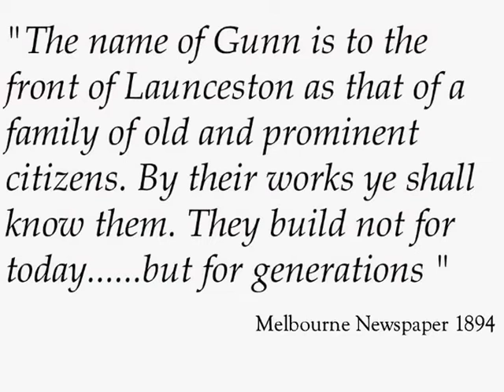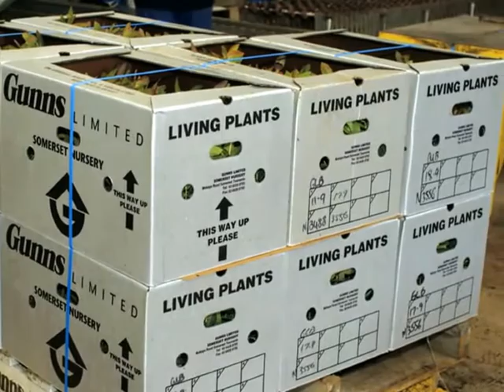Gunns' impact on Launceston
Gunns Ltd have been a long standing cornerstone of business in Tasmania and a long-standing supporter of the Launceston Chamber of Commerce Business Excellence Awards. Days before the 2012 awards dinner, Gunns Ltd went in to administration. Within 72 hours Coyote Events (event managers for the Business Excellence Awards) researched information with the assistance of people such as Raelene Bates at Gunns and produced this presentation for use on the night that would be played before the awarding of a prize that would be Gunns last sponsorship.

The board of the Launceston Chamber of Commerce felt that regardless of any opinion on the proposed pulp mill, it would be regretful not to celebrate the impact that Gunns have had on the wider community over 137 years.

Voiced by Rick Marton
Imagery used was publicly available other than select photos supplied by Gunns Ltd and taken by Rob Burnett. We apologise in advance to any photographer if an image has been used without permission.

This video was not intended for public release however has been shared due to requests by guests at the dinner event.